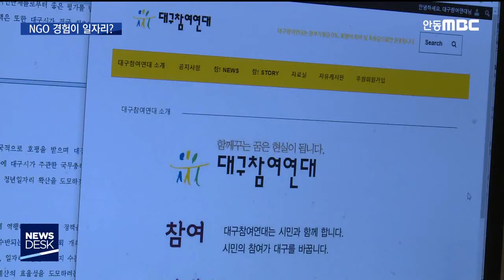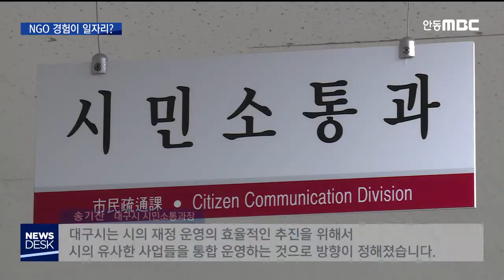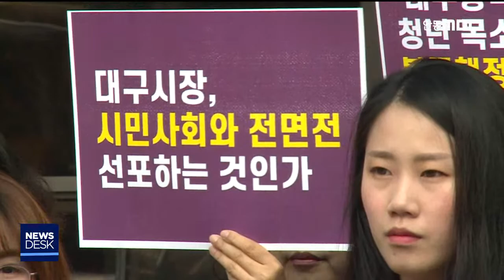청년 NGO 경험이 일자리? / 안동MBC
2019/11/28 15:58:20    작성자 : 권윤수

◀ＡＮＣ▶
대구시는
시민사회단체가 어떤 공익 활동을 하는지
청년들이 경험할 수 있도록
4년 동안 기회를 주고 지원해 왔는데,

대구시가 이 사업을
갑자기 청년 일자리 사업과 통합하기로 해
반발을 사고 있습니다.

권윤수 기자입니다.
◀ＥＮＤ▶

◀ＶＣＲ▶
최나래 씨는 대구참여연대 청년활동가입니다.

NGO 활동을 직업으로 삼게 된 계기는
3년 전 참여한 대구시 '청년 NGO 활동
확산사업'입니다.

최 씨에게 활동비도 지급됐습니다.

◀ＩＮＴ▶ 최나래/대구참여연대 활동가
"저는 대학생 때부터 (시민단체)활동에 대해서
관심이 많았는데 사실상 이 영역을 잘 모르고
있었고, 그러다가 이런 좋은 사업을 통해서
활동을 지속하게 되었습니다."

지난 4년 동안 참여자 68명 가운데 12명, 17%가
시민사회단체 활동가가 됐습니다.

굳이 시민사회단체를
직장으로 선택하지 않더라도
사회에 첫 발을 내딛는 청년들의
정부나 시 정책, 공익 활동에 대한
이해와 참여도를 높이고 있습니다.

◀ＩＮＴ▶이명은
/'청년 NGO활동 확산사업' 참여자
"대구에서 이뤄지고 있는 여러 공익 활동에
대해서 이해할 수 있기 때문에 직업으로서
활동가가 아니라도 봉사 활동이나 사회 참여를
통해 가치를 충분히 실현할 수 있다고
생각합니다."

시민사회를 더욱 두텁게 하는 이런 기능이
어쩌면 더욱 중요하게 작용합니다.

그런데도 대구시는
이 사업을 일자리 사업으로 보고
직업 체험 프로그램인 '청년 프리잡(Pre-job)
지원 사업'과 통합시키기로 했습니다.

주관 기관도 대구시민센터에서
대구상공회의소로 바꿉니다.

◀ＩＮＴ▶송기찬/대구시 시민소통과장
"대구시는 시의 재정 운영의 효율적인 추진을
위해서 시의 유사한 사업들을 통합 운영하는
것으로 방향이 정해졌습니다."

대구시는 예산이나 인원은 줄지 않아
사업이 축소되지는 않는다고 밝혔습니다.

그러나 '청년 프리잡 지원 사업'의 이름으로
바뀌면 직업 체험 목적이 아닌
단순히 공익 활동에 궁금증을 가진 사람들의
접근이 제한됩니다.

시민사회단체들은
대구시가 시민사회 정책을 후퇴시키고 있다며
사업 변경 시도를 멈추고
청년, 시민단체 당사자와 대화에 나서라고
목소리를 높였습니다.

MBC뉴스 권윤수입니다.